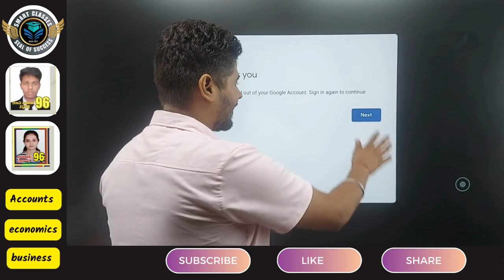we are back I subscribe us for regular updates I Accounts I business I economics 11 I 12 I CBSE I